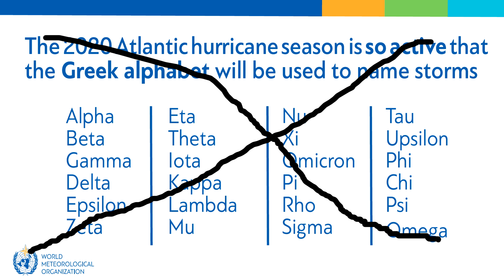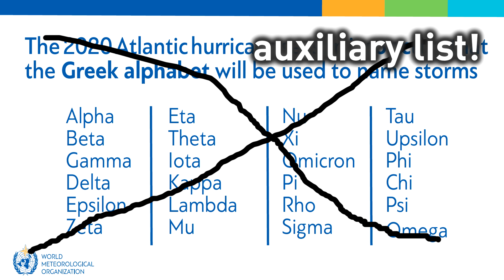Atlantic Hurricane Names 2021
Here is the complete list of hurricane names for the 2021 Atlantic Hurricane Season. This is the same list used in 2015 as hurricane naming lists are recycled every six years, with two exceptions.

Additionally, the World Meteorological Organization has scrapped the usage of the Greek alphabet, and instead, a new Auxiliary naming list is introduced if the entire regular naming list will get used up again. The WMO is responsible for coming up with the list of names and retiring especially deadly or destructive storms.

Pardon me if I got some pronunciation wrong, you can suggest better pronunciation if needed.

NOTES:
0:36 - Even though the Frozen character is spelled "Anna", I still used it because reasons.
1:54 - Disregard the "2020 Atlantic hurricane season" thingy, the real focus is the Greek naming list itself.